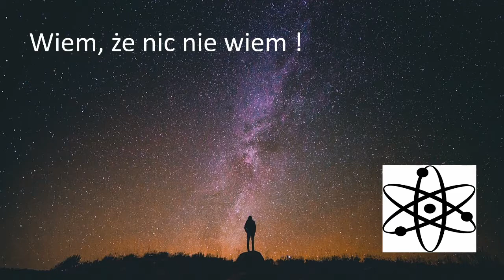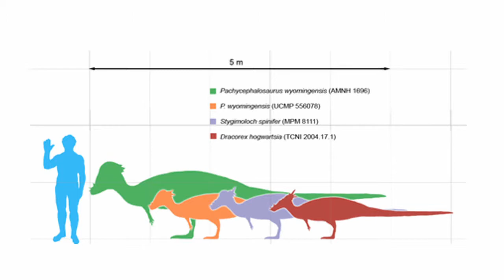Pachycefalozaur - dinozaur z pancerną czaszką.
Witajcie. W kolejnym odcinku z serii dinozaury omówimy sobie dinozaura z naprawdę pancerną czaszką. Grubość pokrywy czaszki dochodziła u tego gada do 25 cm grubości. Serdecznie zapraszam do obejrzenia.